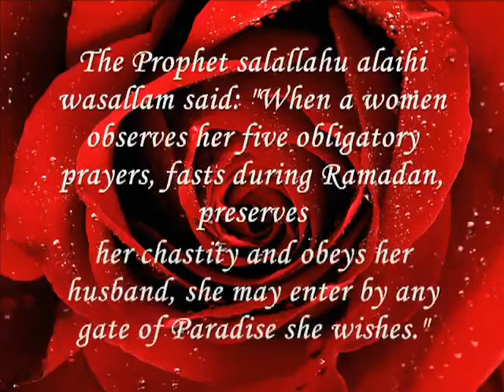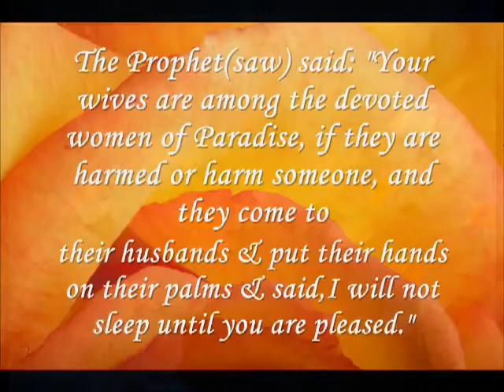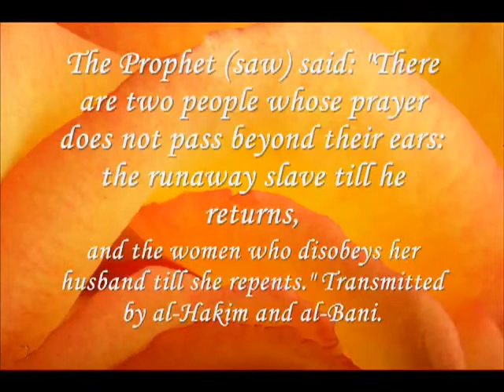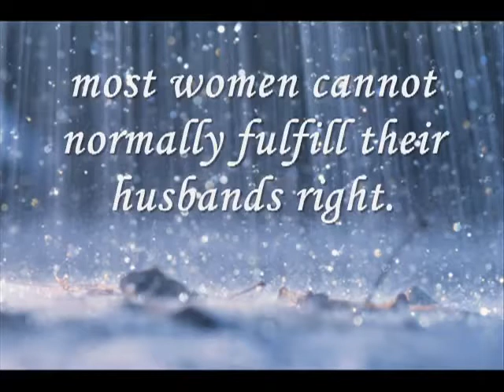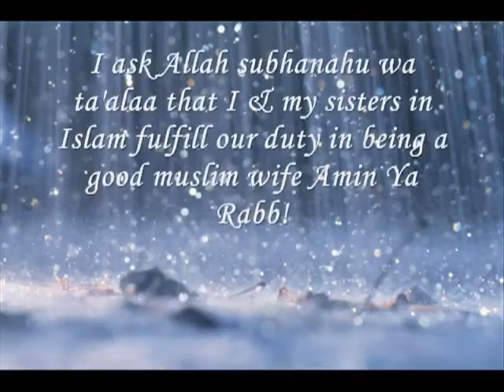Husband Rights in Islam